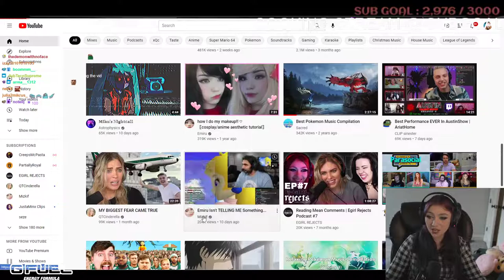Minx "Mizkif had a crush on Emiru"